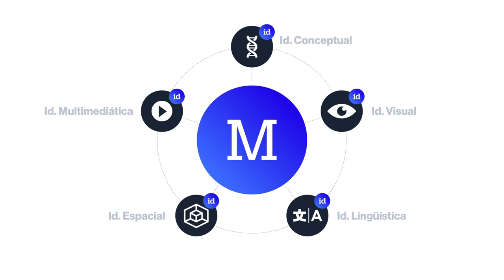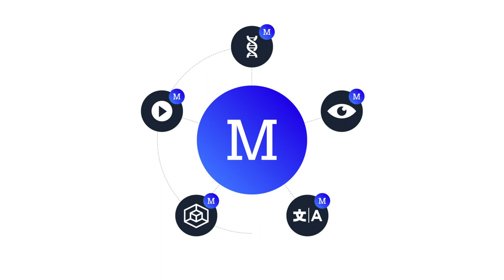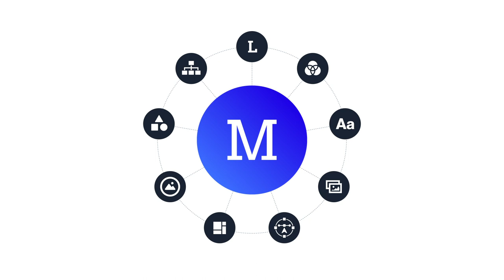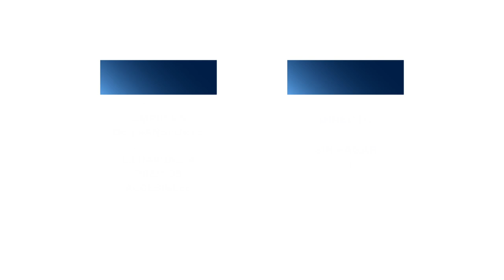DISEÑO y REDACCIÓN | Diseño Inteligente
Conectar para comunicar.

Al desarrollar un sistema de marca, muchas veces nos enfocamos en cada elemento de forma independiente. Pero no debemos olvidar que también la relación entre ellos genera una proyección comunicativa. ¿Cómo podemos emplear esa sinergia para crear mejores marcas?

Redacción: Daniel Zúñiga
Diseño: Roger Lara
Animación: Paola Bautista